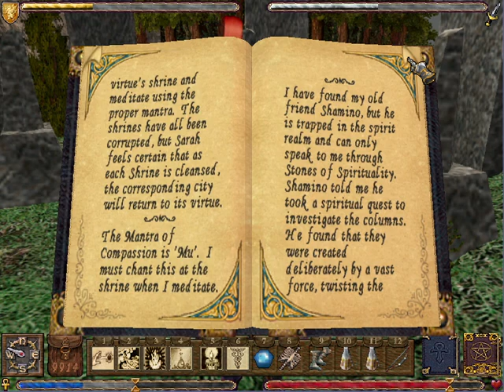Ultima 9 Ascension pt35 (PC)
Cleansing the Shrine of Sacrifice then making some spells in Britannia.

OBS doesn't like the movies so they are going to get cut until I find out how to film them.

I do have the fast travel mod on for the Avatar.  He moves so slow otherwise.

If you like the guides I have provided and would want to make a small donation
Let me know what video inspired you to donate and I will make more of the content, you the viewer, would like to see.